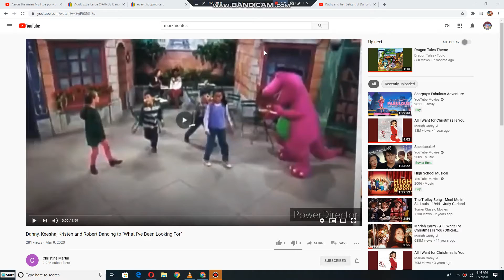Emily and Teddy dancing to What I've Been Looking For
This is Songs from Disney High School Musical (2006)
Christine Martin this dance video is for you in 2021